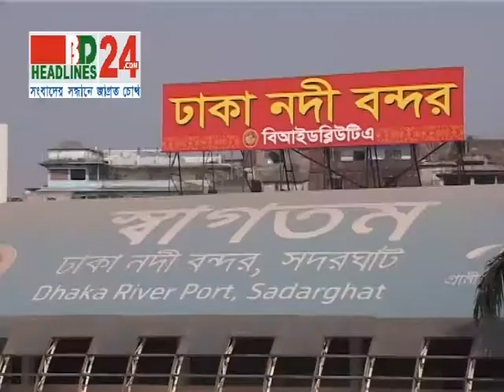BNP PKG Hartal 26 11 13